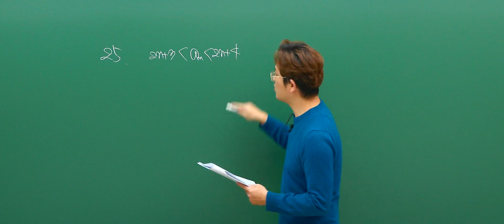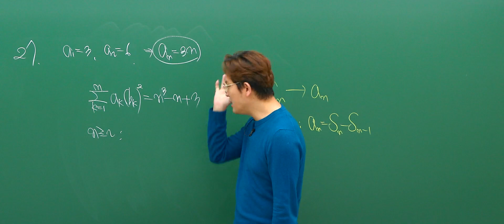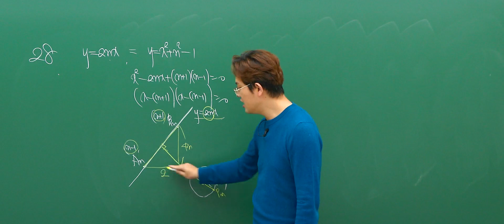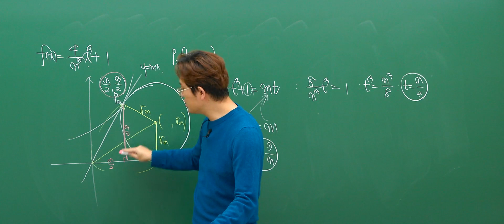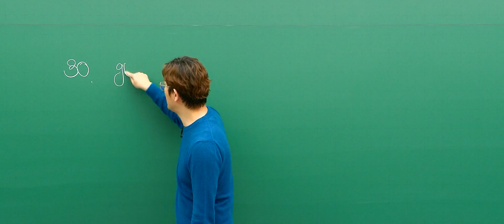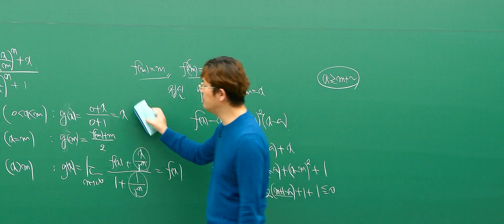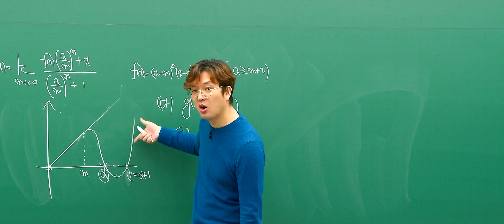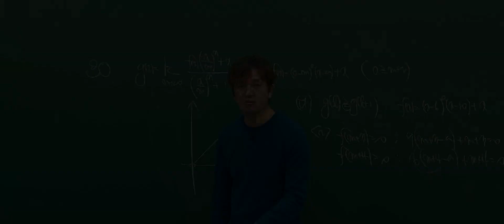[대성마이맥] 수학 정병호T - 2024년 고3 3월 학평 수학 미적분 해설강의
수학 정병호선생님의 2024년 고3 3월 학평 수학 확룰과 통계 해설강의

정공법이 지름길이다

정병호 선생님이 궁금해?